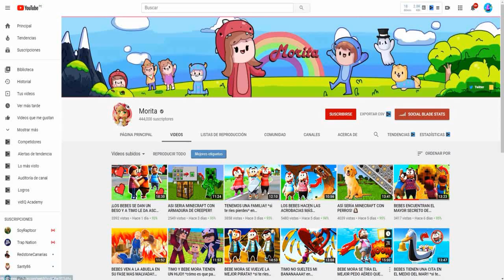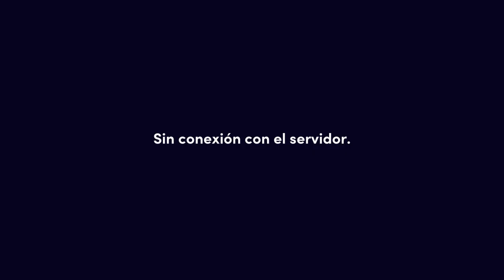¡TODOS ESTAMOS CONGELADOS EXPLOTA TODOOO! *si te ríes te congelas* en DOMICILIOS EXTREMOS